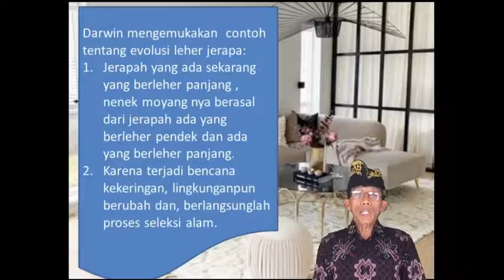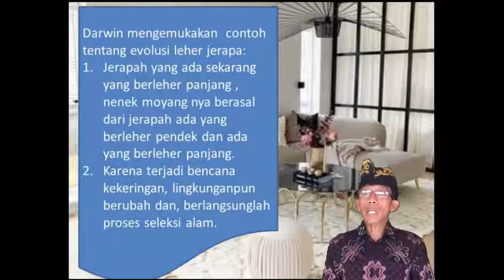Media Pembelajaran Berbasis TIK Mata Pelajaran Biologi “TEORI EVOLUSI”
Kompetensi Dasar :
Menjelaskan teori, prinsip dan mekanisme evolusi serta pandangan terkini para ahli terkait spesiasi